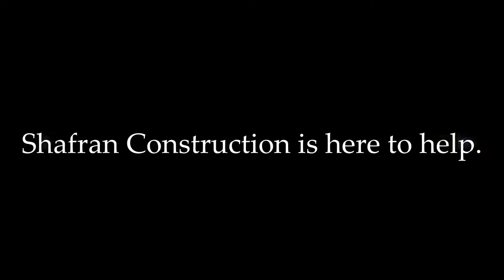Granada Hills Home Remodeling Room Additions Shafran Construction